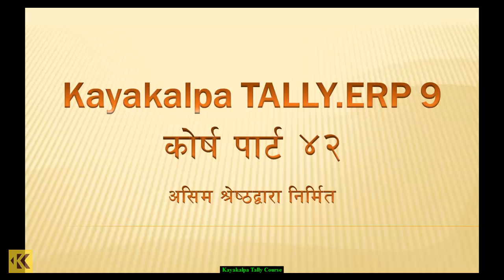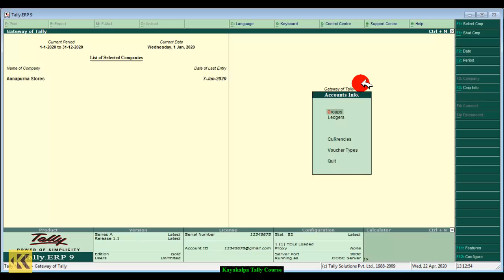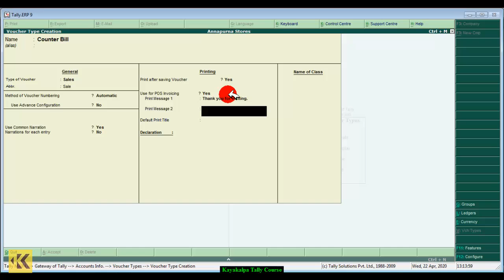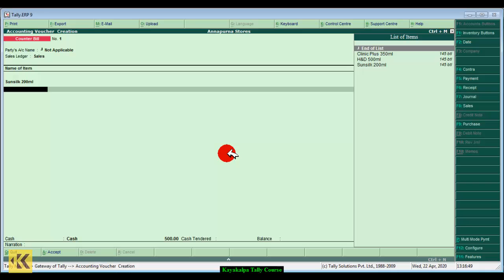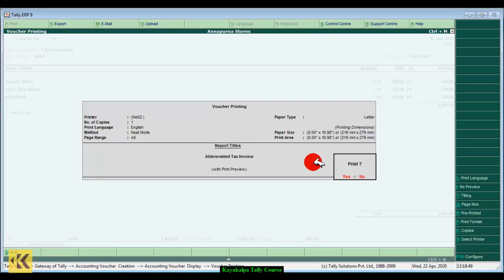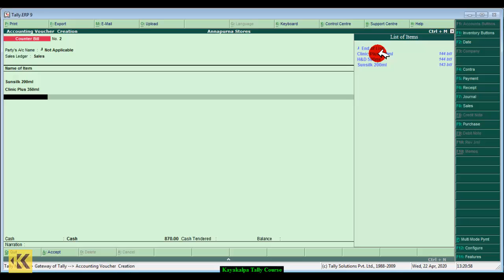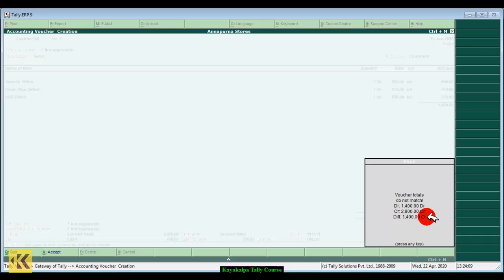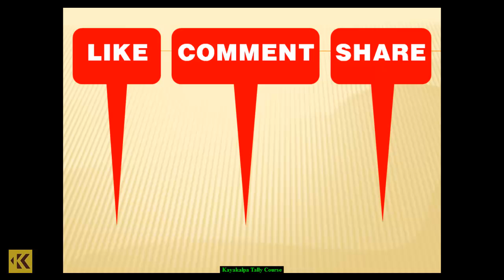Tally In Nepali | Counter Billing With Price List In Tally [POS]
This video tries to make you understand about counter billing which is one of the function of Tally. Also it is called Point Of Sales (POS).

Like video        Share                    Comment me

counter billing in tally
counter billing in tally in nepali
pos in tally in nepali
price list in tally in nepali
counter billing and price list in tally in nepali
tally in nepali
learn tally in nepali
tally for beginner in nepali
tally course in nepali
accounting package in computer
tally erp 9 nepali date
accounting software in nepal
tally erp 9 full course in nepali
tally full course in nepali
tally tutorial in nepali
tally accounting tutorial in nepali [part-1]
Tally ERP 9 part 1 complete tutorial Training in Nepali
Tally ERP 9 part 2 full complet Training in Nepali
Tally accounting class in Nepali
Fixed Asset Entry in Tally Accounting in Nepali [Part-3] | नेपालीमा Tally Erp सिकौ
Tally in Nepali | Part-1 | Tally Introduction & Company Creation
Tally in Nepali - Part 1 | Download and Installation Tally
Tally in Nepali - Part 2 | Create Company in Tally
Tally in Nepali - Part 3 | Create Ledger in Tally
Tally in Nepali - Part 4 | Voucher Entry in Tally